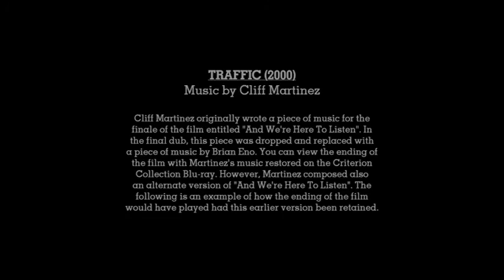Lost Scores: Episode 3 - Traffic (2000) - Cliff Martinez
Cliff Martinez composed a number of different versions of one particular cue for Traffic (2000), with his final version dropped from the film and replaced by a piece by Brian Eno. We take a look at how the affected scene in the film would have played had Martinez's music been retained.